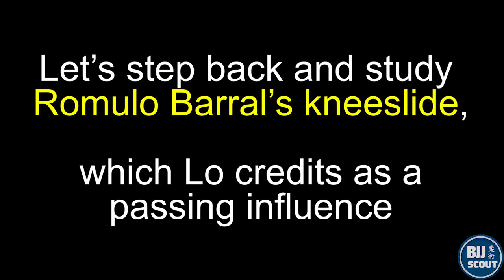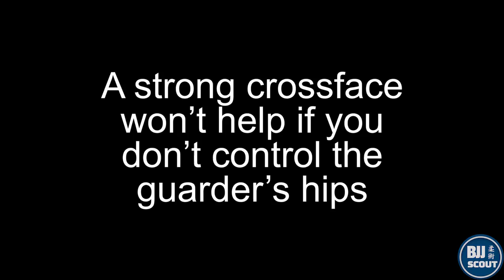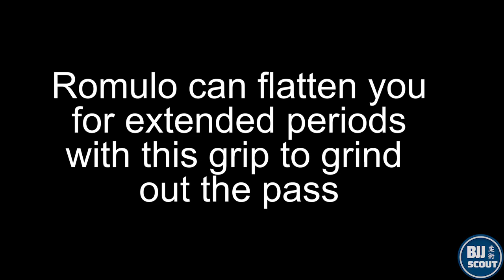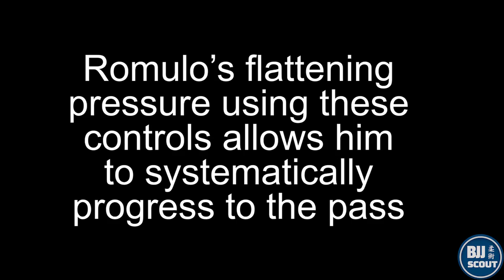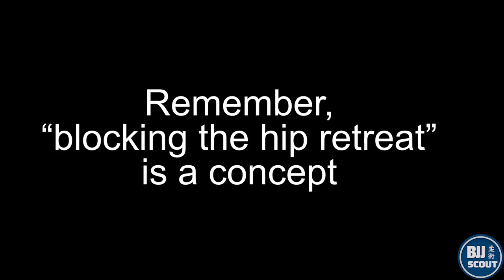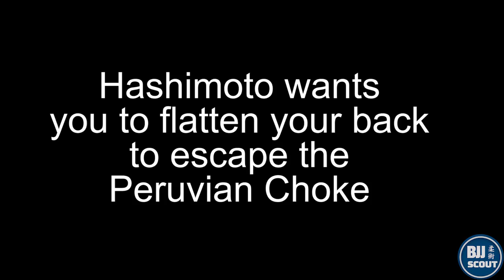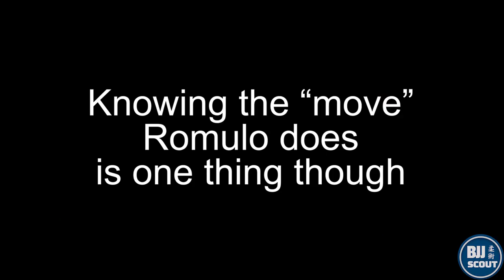BJJ Scout: Romulo Barral Kneeslide Study Pt.1 (w/ Tomoyuki Hashimoto)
Fanwear & patches for more BJJ breakdowns/news

Part 1 of my study on Romulo Barral's kneeslide.